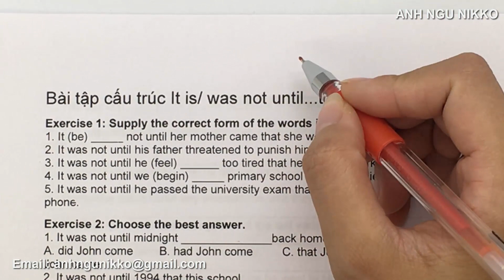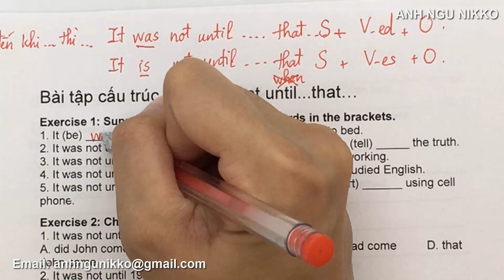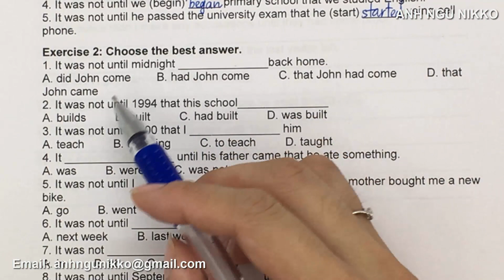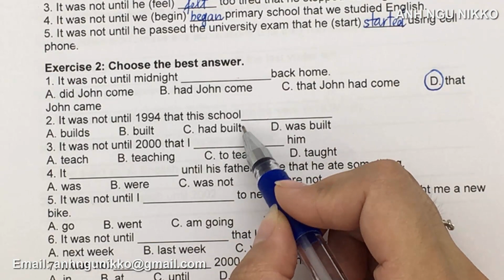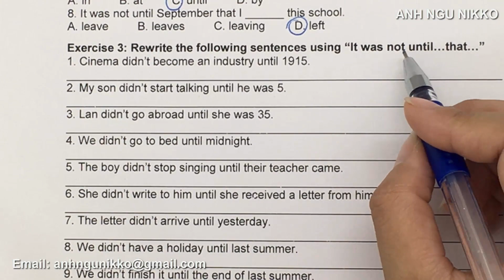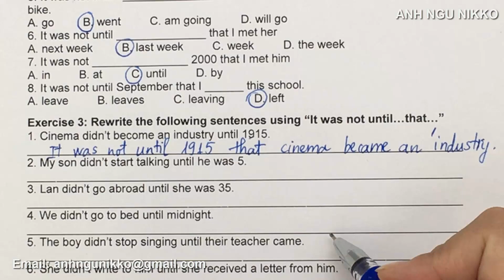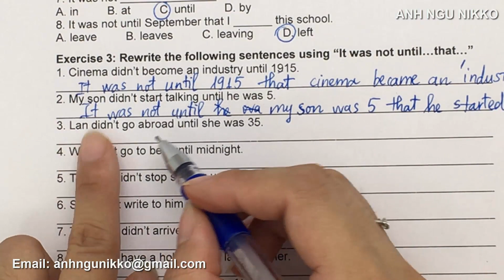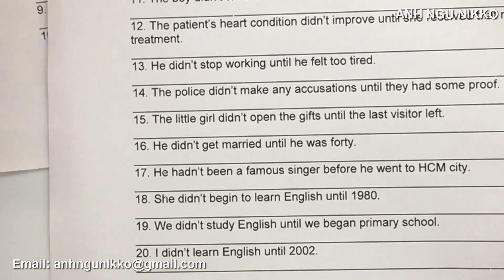CẤU TRÚC IT WAS NOT UNTIL THAT CÔNG THỨC CÁCH DÙNG VÀ CÁCH LÀM BÀI TẬP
Cấu trúc it was not until that công thức cách dùng và cách làm bài tập cực dễ hiểu giúp các bạn học sinh sinh viên hay các bạn mất gốc tiếng anh dễ dàng hiểu được cấu trúc này. Cấu trúc it was not until that là một mẫu cấu trúc cơ bản trong tiếng anh cơ bản mà các bạn cần phải nắm vững kiến thức để làm những dạng bài tập khó hơn.

Cấu trúc It was not until được dùng để nhấn mạnh khoảng thời gian hay thời điểm xảy ra sự việc. Khoảng thời gian/ thời điểm nằm trong cấu trúc It was not until có thể diễn tả bằng một từ, một cụm từ hoặc một mệnh đề hoàn chỉnh.

Danh mục: Tiếng anh lớp 10, Ngữ pháp tiếng anh, tiếng anh cơ bản